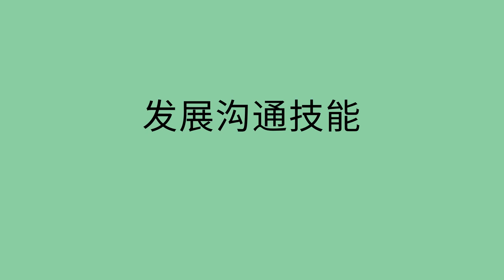问孩子有关日常问题 - Asking a Child About Their Day (Chinese)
你可以经由问日常生活问题，去帮助孩子学习沟通和表述的技能。

You can help a child learn communication and expression skills by asking questions about their day.